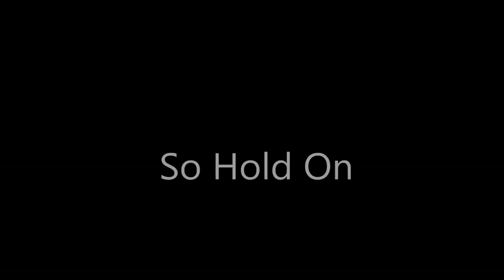Nic Niedermann - Tcha Simmons & Band - So Hold On